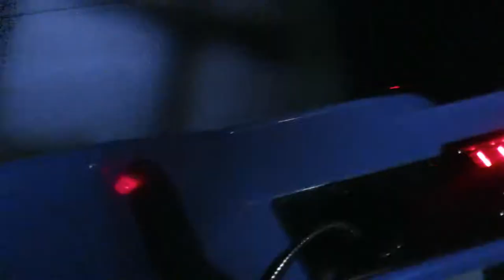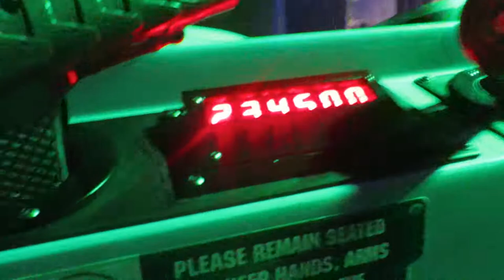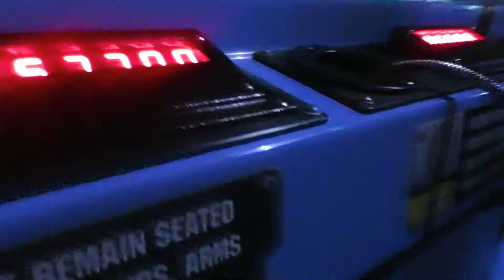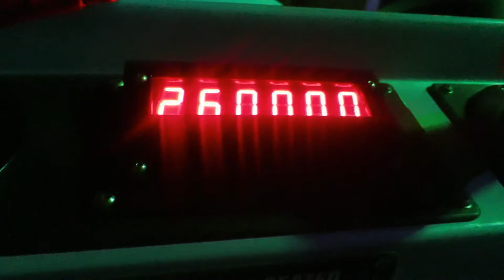Battle for Metropolis practice at Six Flags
I live in the Dallas, Texas area.

Feel free to use these codes for discount initial rides or to start driving: